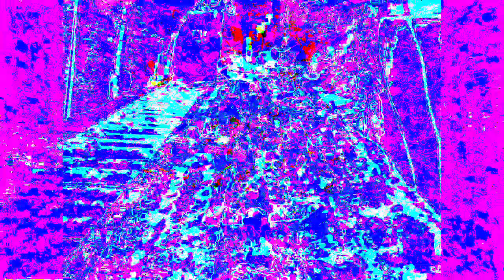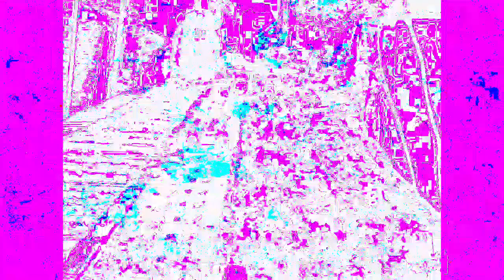*Photosensitivity Warning* art of art sake music and images developed and posted by me.